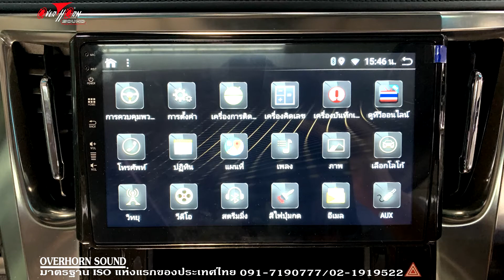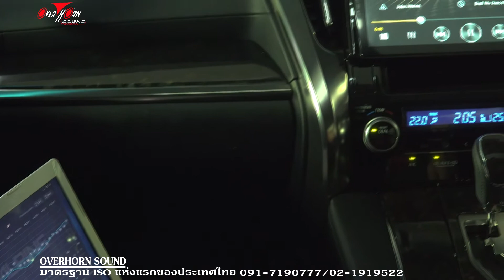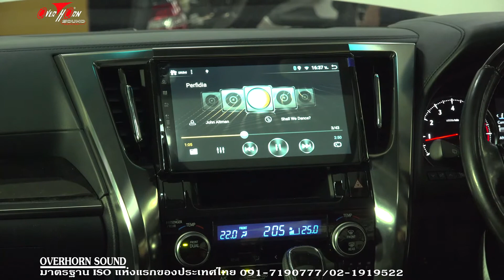Toyota Alphard อัพเกรดจอ Android ให้ดีขึ้น ติดลำโพงBaric (Italy) สร้างเวทีเสียง DSP Alpine PXE-R600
อัพเกรดเครื่องเสียงจอ Android ให้ดีขึ้น ติดลำโพง Baric จาก Italy สร้างเวทีเสียง DSP Alpine PXE-R600
Toyota Alphard วันนี้มาชมอุปกรณ์ที่จะใช้ออกแบบติดตั้งเครื่องเสียงใน Toyota Alphard อันดับแรก วันนี้ใช้สายของ Baric มาตราฐานOFC   purecopper การลื่นไหลของชุด Speaker ก็ใช้ของ Baric ลำโพงของBaric จาก อิตาลีแท้ๆ และยังติดตั้ง processor ยี่ห้อ Alpine นำสัญญาณจากจอระบบ Andriod มาทำการ
วิเคราะห์และประมวลผลใหม่ พร้อมกับมี Bluetooth ให้ Streming เพลงจาก มือถือเข้ามาโดยตรง
อันดับแรกหลังจากถอดแผงประตู ก็จะเห็นโครงสร้างภายใน เป็นที่ทราบกันดีว่าตำแหน่งในการติดตั้งลำโพง ของ Toyota Alphard , Toyota Vellfire ตำแหน่งติดตั้งลำโพง ค่อนข้างต่ำ ทำให้ได้เสียงที่จม พราะฉนั้นทางทีมงานโอเวอร์ฮอร์นซาวด์ราชพฤกษ์ จะสร้าง Spacer ขึ้นมาใหม่ เพื่อให้ได้มิติและเวทีเสียงที่ดี และติดตั้งแผ่น Damp เพื่อลดค่า Reflection ออกไป มาดูเทคนิคการติดตั้งแผ่น Damp ของทางทีมงานโอเวอร์ฮอร์นซาวด์ราชพฤกษ์ นอกจากเลือกใช้แผ่นที่มีคุณภาพค่อนข้างสูง ยังมีน้ำหนักเบายึดเกาะได้ดี ขึ้นลายชัดเจน แนบสนิทกับตัวถังรถ และทางทีมงานโอเวอร์ฮอร์นซาวด์ราชพฤกษ์ยังได้ทำการสร้าง enforcement เพื่อเพิ่มความแข็งแรงให้โครงสร้างของแผ่น Damp และยังเป็นการเพิ่มแรงยึดเกาะให้ดียิ่งขึ้น มาดูการซับเสียงครับ
หลายท่านสงสัยว่าทำไม ทางทีมงานโอเวอร์ฮอร์นซาวด์ราชพฤกษ์ ต้องมาใส่ใจเรื่องการติดตั้งแผ่น Damp และการออกแบบ Spacer เพราะเป็นที่ทราบกันดีว่า ตำแหน่งติดตั้ง ลำโพง ส่วนใหญ่ 80-90% จะทำการติดที่ประตู และใช้โครงสร้างของประตูทำหน้าที่เป็นตู้สำหรับ่ลำโพง และด้วยโครงสร้างที่เป็นโลหะ เมื่อลำโพงทำงาน ก็จะเกิดค่า reflection ซึ่งเป็นค่าความถี่ที่เราไม่่ต้องการ ดังนั้นทางทีมงานโอเวอร์ฮอร์นซาวด์ราชพฤกษ์
จึงต้องนำแผ่น Damp มาติดตั้ง และทำการสร้าง enforcement  เพื่อทำการกำจัดค่า Reflection และให้ได้เสียงจากลำโพงเท่านั้น
ในส่วนของการทำงานด้านหน้าลำโพง ก็จะมีค่า incident ค่าการตกกระทบ ส่งผลต่อความต่างเฟส เพราะฉนั้นทางทีมงานโอเวอร์ฮอร์นซาวด์ราชพฤกษ์ จึงได้ทำการสร้าง spacer ขึ้นมาใหม่ ให้เหมาะกับ
รถแต่ละรุ่น เราจะหลีกเลี่ยงไม่ใช่ Spacer แบบที่ใช้กันทั่วไป พร้อมกับติดตั้ง XtraRing เข้าไป เป็นวัสดุอย่างดี ป้องกันการรั่วไหลของเสียงภายในแผงประตู
การติดตั้ง Twitter เราจะหลีกเลี่ยงการใช้ ซิลิโคน กาวร้อน ปืนกาวร้อน ซึ่งจะส่งผลต่อ Voice Coin ของ Twitter ทางทีมงานโอเวอร์ฮอร์นซาวด์ราชพฤกษ์จะสร้างเพลทโลหะใหม่ เพื่อรองรับและยึด Twitter พร้อมกับติด XtraRing
มาทดสอบฟังกันครับ